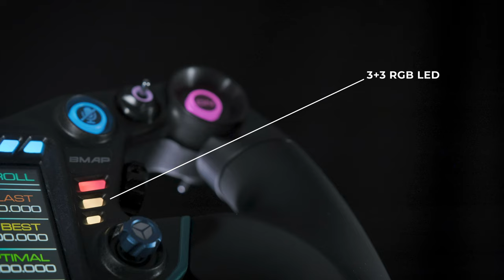GT-X2 - Launch Trailer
The new GT-X2 is available on our website, are you ready to push your limits further?🚀

Handcrafted in Italy, our flagship, it's designed for the most demanding sim racers. 🏎💨